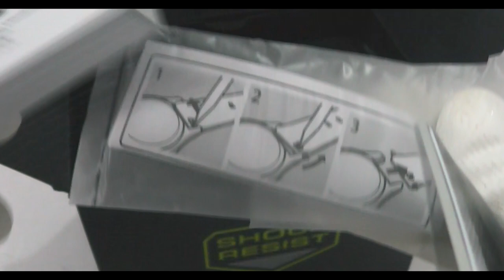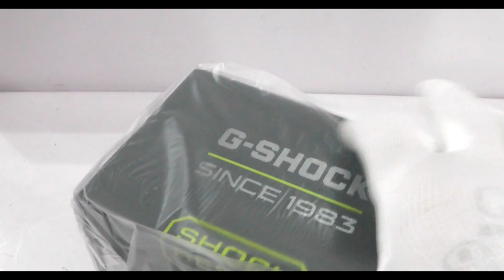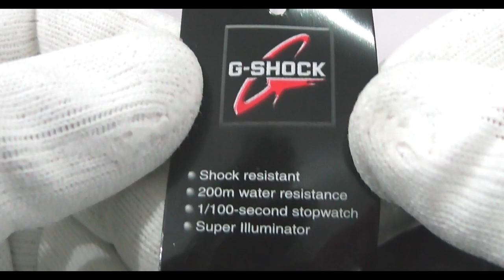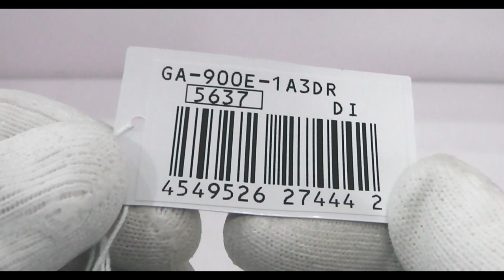G-SHOCK GA-900E-1A3 Heavy Duty Unboxing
In this video We are proud to show you an Unboxing dedicated to this new G-Shock model. The industrial design motif of this model is created by a 10-sided bezel that resembles the shape of a nut. The bezel is secured by four screws for a tough and rugged look.

FOLLOW US